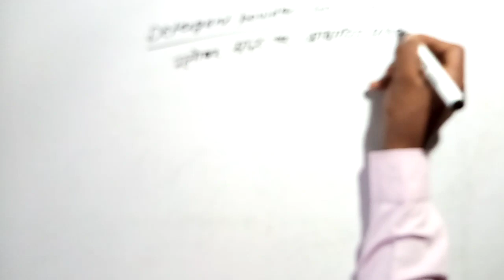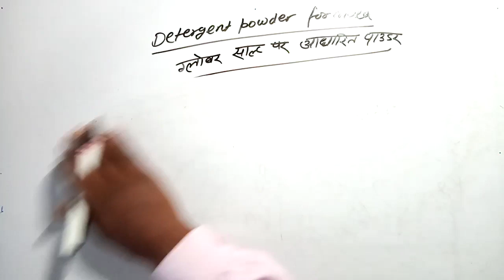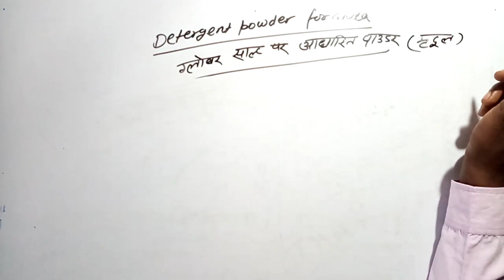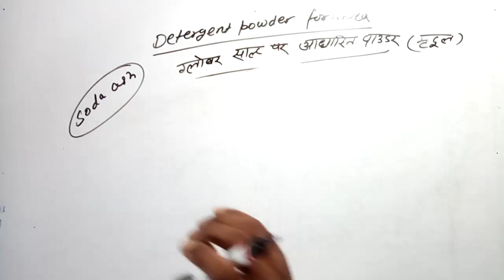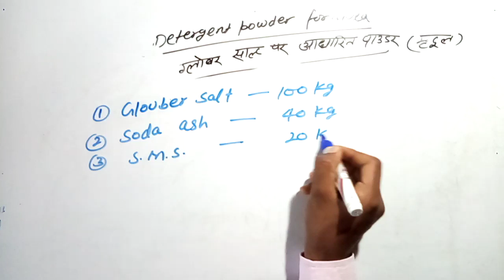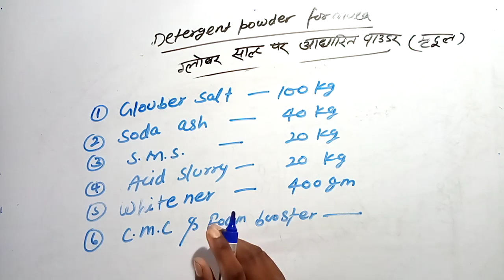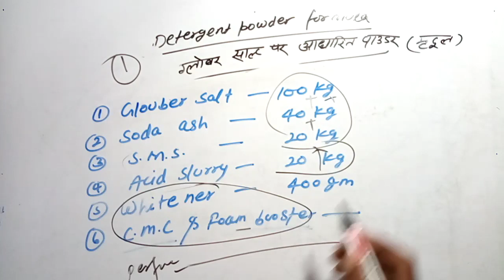Detergent powder formula based on glouber salt detergent powder kaise banaye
डिटर्जेंट पाउडर के बहुत सारे फॉर्मूले देखने और मटेरियल संबंधित जानकारी के लिए क्लिक करे

dosto iss video me detergent powder ka formula diya gaya hai